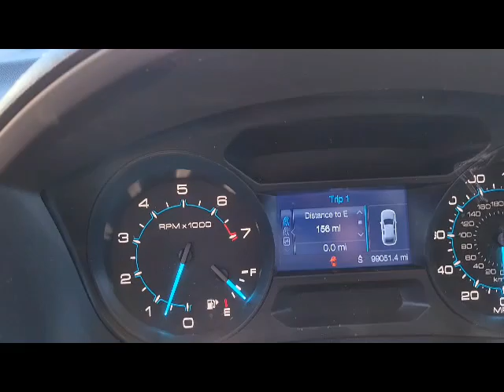GovDeals: 2013 Ford Explorer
2013 Ford Explorer sold by State of New Mexico on GovDeals.com